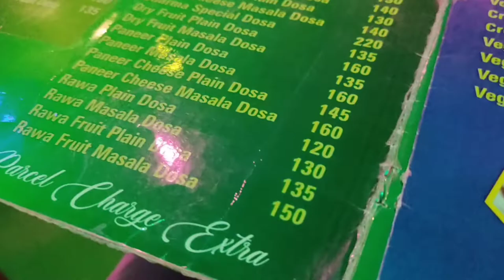Sharma Restaurant এ আজ ডিনার করতে গেলাম কাকুকে নিয়ে ll Eating Paneer Tikka, Cheese Masala Dosa ll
Sharma Restaurant এ আজ ডিনার করতে গেলাম কাকুকে নিয়ে ll Eating Paneer Tikka, Cheese Masala Dosa ll Dhania Masala Dosa

Vishnu - Patrick Patrikios (NCS)